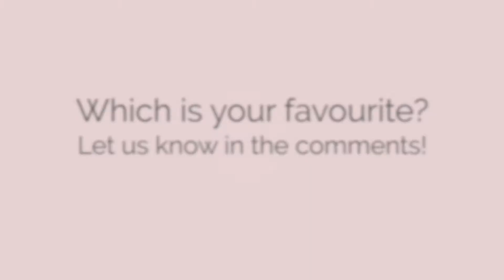What Are The 3 Biggest Interior Trends - Melody Maison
Melody Maison boast a stunning selection of Vintage, Shabby Chic, Rustic, Industrial, Luxury, French and Retro style furniture, mirrors and home décor. Update your home with some beautiful new items and jump on the hottest interior trends.
So, what are the 3 Biggest Interior Design Trends right now?
Industrial, Boudoir and Elegant!